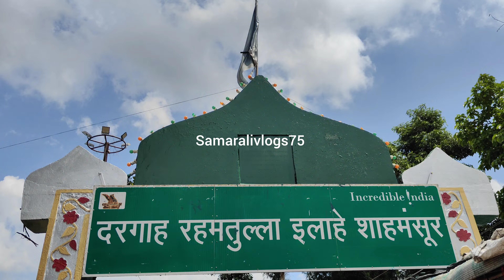Urs Mubarak Sarkar Shah Manshur Shah dargah shariff